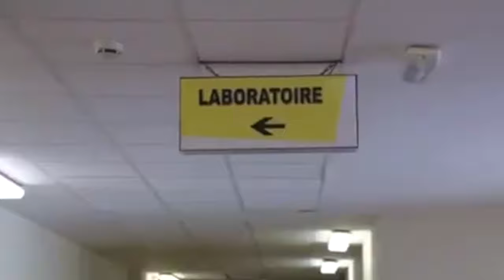Pierre Mbagnick Sene ''O Biye a Fèla'' (Clip Officiel)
Mbine Maak est une chaîne de la maison de production "Mbine Maak Productions" qui est une industrie de conception et de réalisation d'œuvres audiovisuelles telles que : des tournages de clips, Messages publicitaires, Couvertures événement Folkloriques, Publireportages, des documentaires entre autres... cossanserere culture serere #,nguelserere

                          Fixe :  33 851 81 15

Avec mbine maak, vous êtes servis !